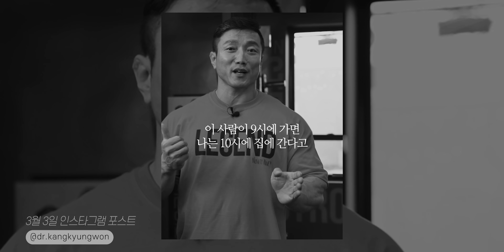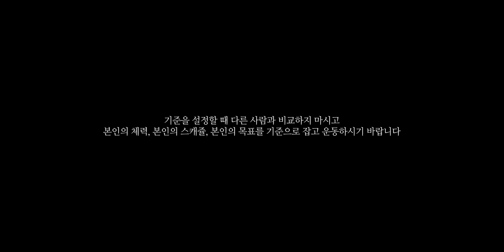프로들도 1시간 운동하는데, 왜 운동을 오래 하라고 하세요? || 운동이야기 14화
[랭킹닭컴 앰버서더]
회원가입 시 추천 아이디에 "KANG" 입력

헬스 전문용품을 저렴한 가격으로 만나볼 수 있는 기회